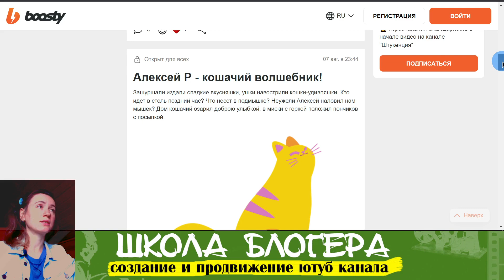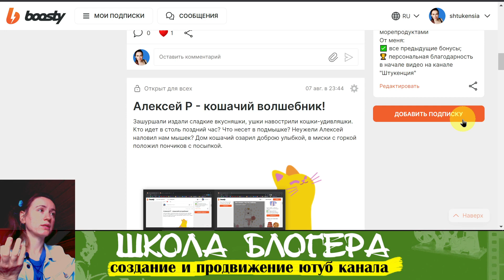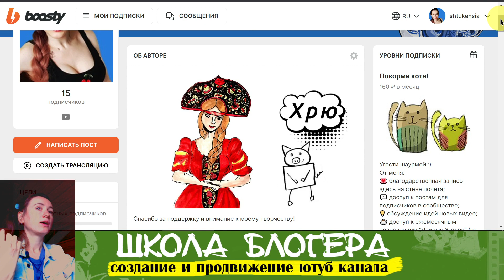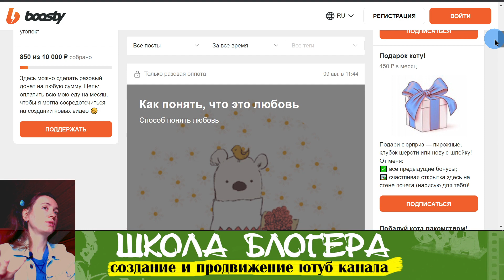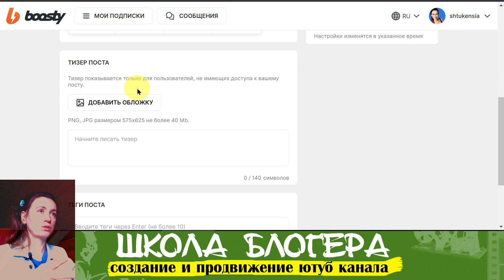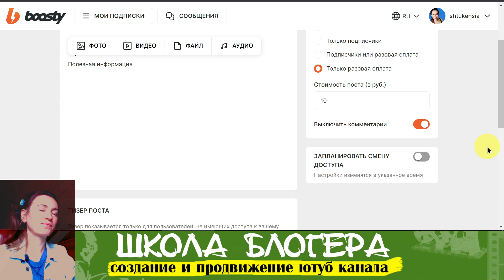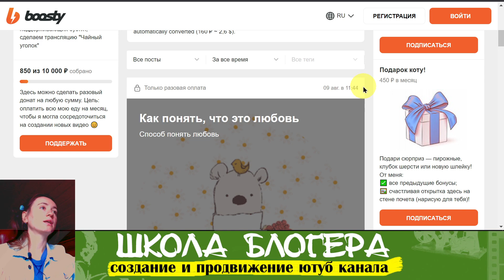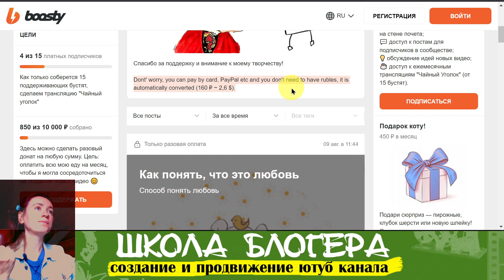Как сейчас монетизировать блог? Бусти для заработка